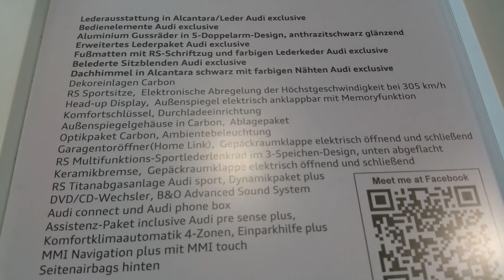2016 Audi RS7 Performance [4K]